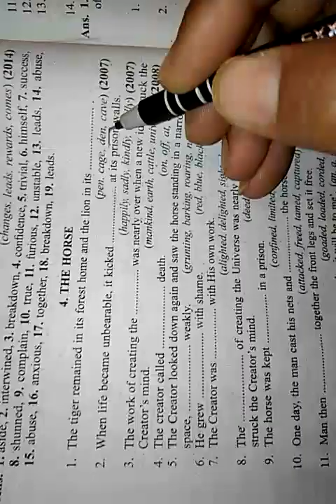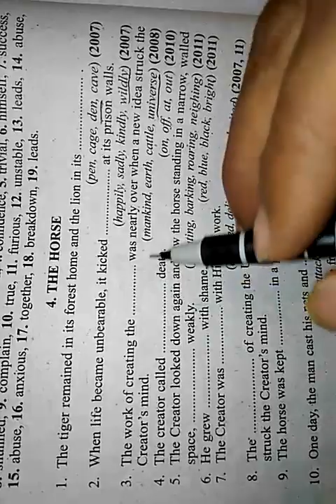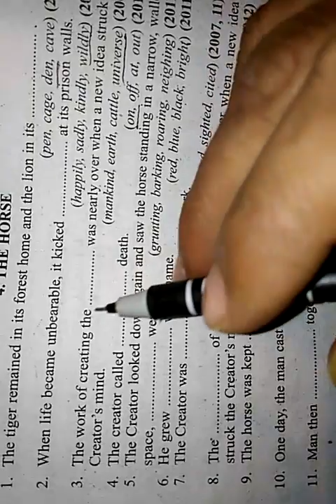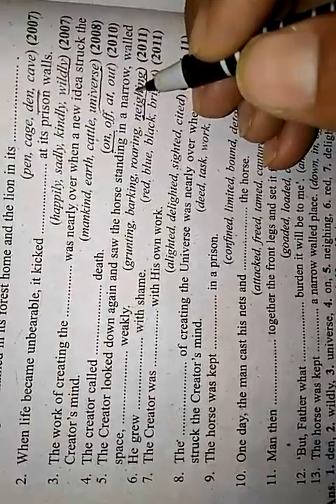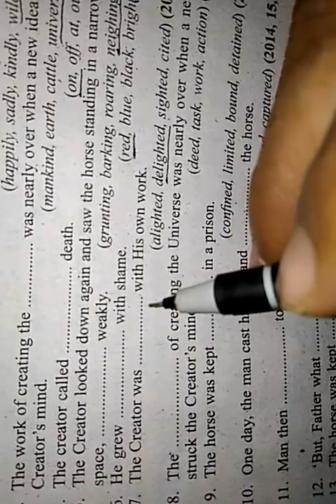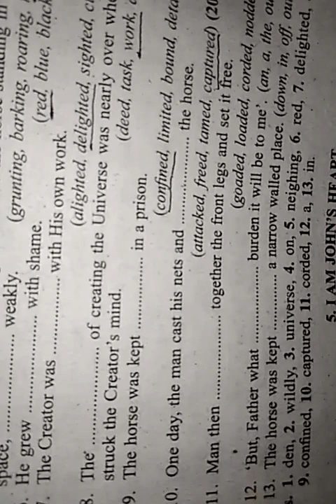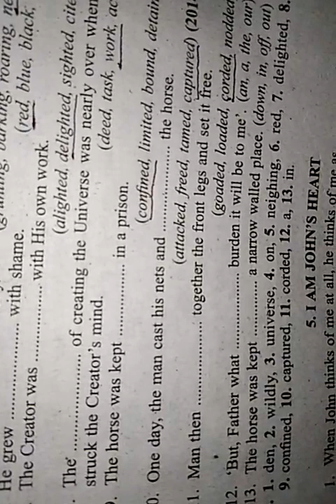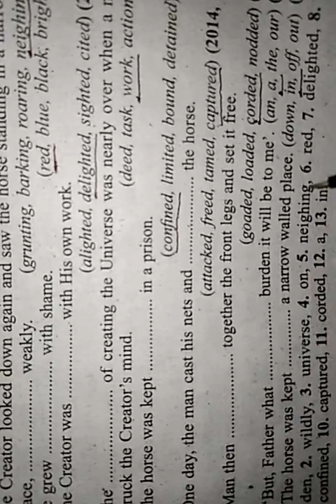The Horse (Fill in the blanks) very important for the examination.For the class 12.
"Fill in the blanks"are asked in the examination related to certain Lesson.I have taught the students how to fill the correct word in the blanks space.In this video fill in the blanks of the lesson The Horse has been explained so that they may do better in the examination.